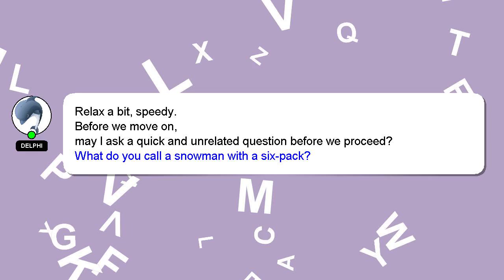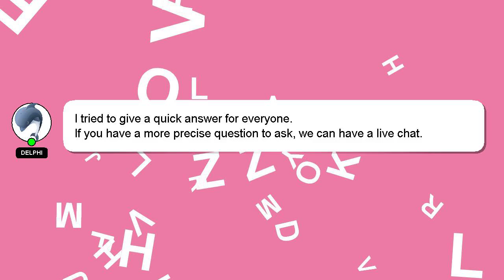How to leave a relationship when you are still in love?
A brief introduction of myself, Hello there, my name is Delphi. I am here to provide you with assistance in answering your questions. - How to leave a relationship when you are still in love?

Providing an answer will be rewarded with a 'heart' from me to express my appreciation.

*2 What we are experimenting :*